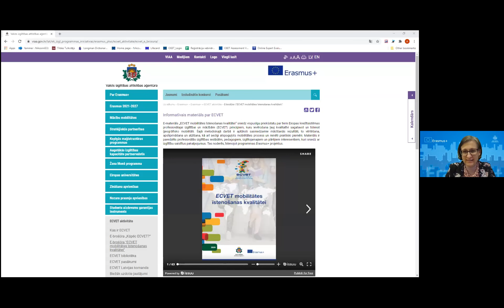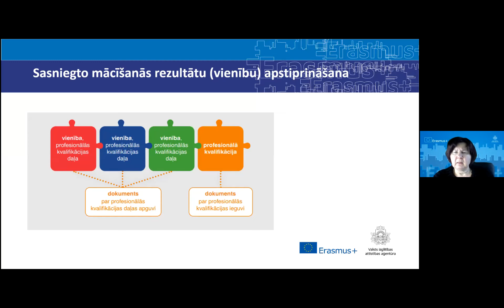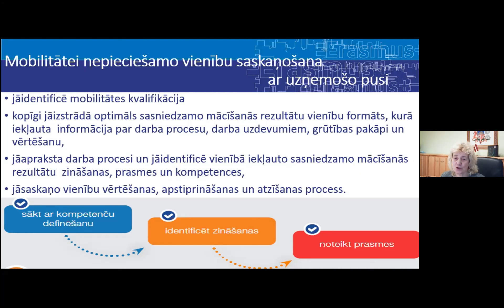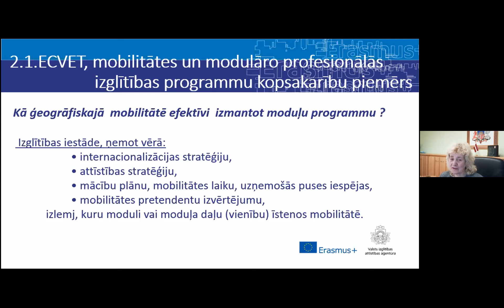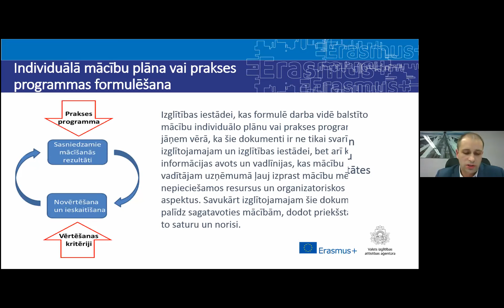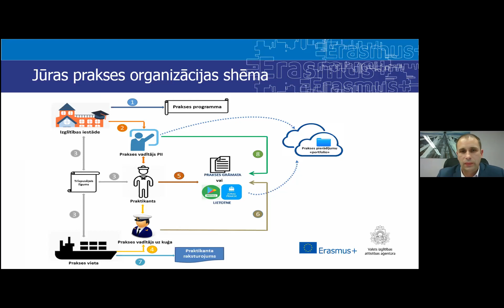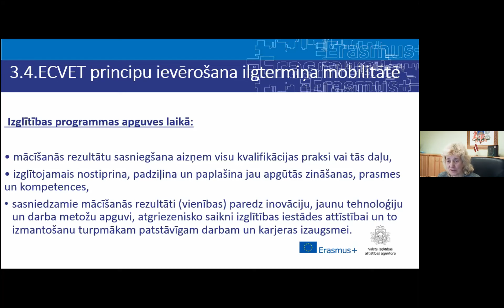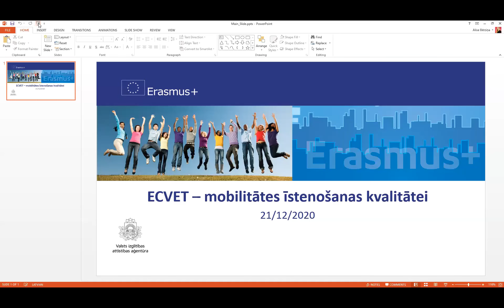Vebinārs „ECVET – mobilitātes īstenošanas kvalitātei”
2020. gada 21. decembrī notika tiešsaistes vebinārs „ECVET – mobilitātes īstenošanas kvalitātei”, kurā ECVET Latvijas ekspertu komanda iepazīstināja ar sagatavotu e-materiālu.